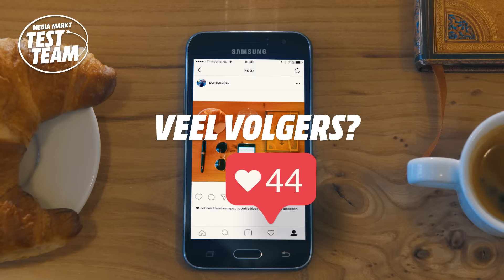MediaMarkt - Test Team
Media Markt geeft klanten het woord! Wil je ook de allernieuwste en vetste producten testen? En daar leuke video's van maken? Geef je dan op voor het Media Markt Test Team!

Meer weten? Aanmelden? Ga naar